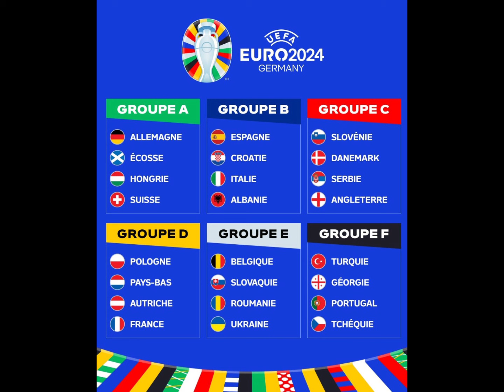🤩Emouvant:Amara Diouf remercie Mané et Compagnie! Habib Diarra Homme du Match contre Bénin!?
Essaie le logiciel de montage vidéo gratuit CapCut pour créer des vidéos !